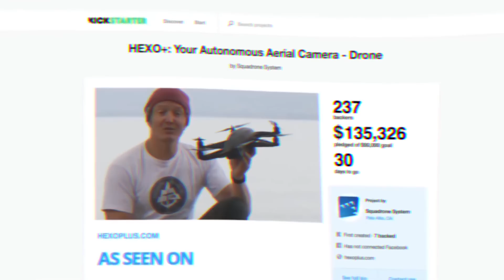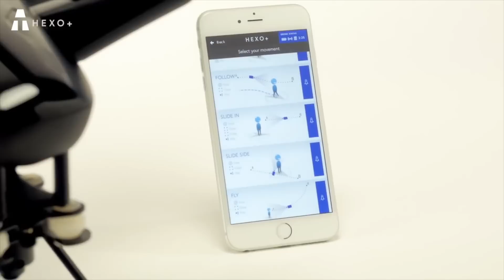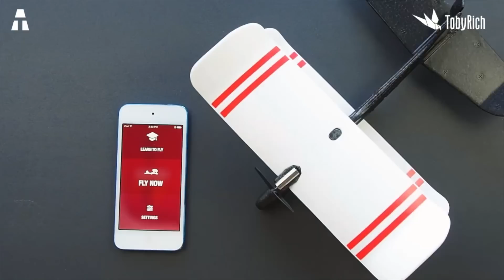5 DRONES TRÈS COOL DISPONIBLES SUR AMAZON EN 2020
Aujourd’hui parlons un petit peu de drones, il y en a tellement que parfois je ne sais pas où donner de la tête ! Donc, j’ai réussi à trouver quelques drones qui feront sans doute la différence et qui rassureront les débutants.

► Micro Drone 3.0
► Hexo Plus
► TobyRich Vegas

N’oublie pas d’activer les notifications en cliquant sur la 🔔 pour suivre toutes mes nouvelles vidéos ainsi que toute l’actualité aTech !